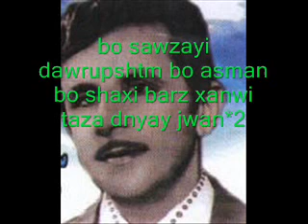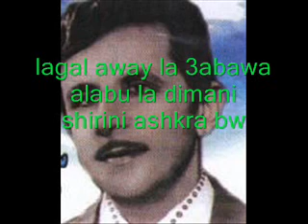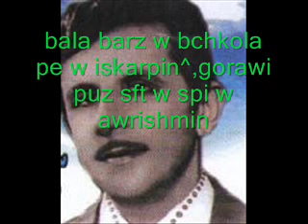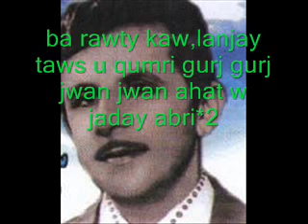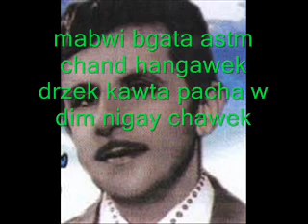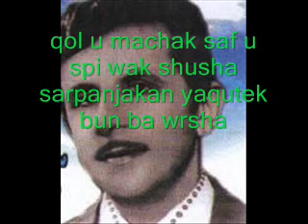qadr kaban-jada chol w sebar bw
gorani kurdy qakr kaban-la drzi pachawa,sh3ri (3abdula goran)

(^)iskarpin:qondaray pazhna 3anayi